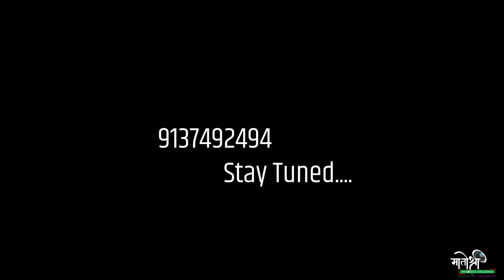Music Video Teaser |Aashiqui | Couple Akash Madhuri